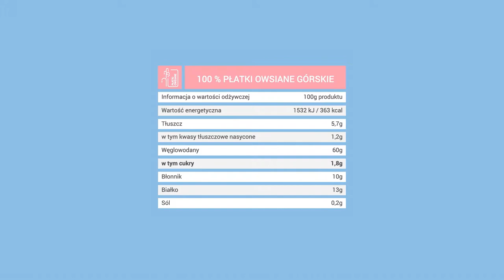Jak rozszyfrować etykietę produktu? – dr Anna Wojtasik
Czytanie informacji na etykietach produktów spożywczych jest jednym z elementów zdrowego stylu życia. Sprawdź jakie informacje na etykietach są najważniejsze i na co należy przede wszystkim zwracać uwagę.  Porad udziela ekspert -  dr Anna Wojtasik.